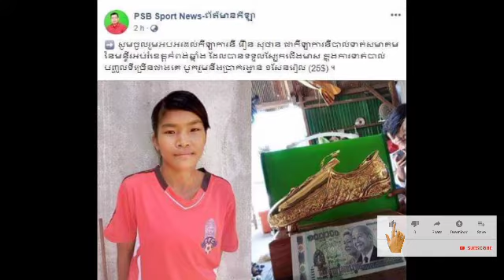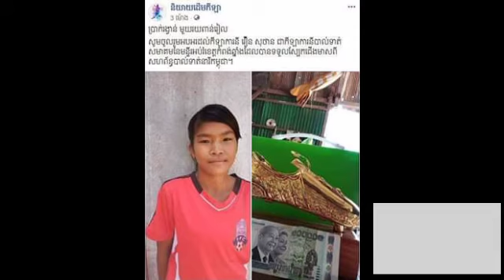ផ្ទុះការរិះគន់ពេញបណ្តាញសង្គមហ្វេសប៊ុក រឿងកីឡាការនីបាល់ទាត់ វឿន សុថាន ម្ចាស់ស្បែកជើងមាស តែកុំមើលប្រាក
Flames of criticism on Facebook, Voeun Sothan football owner, but don't watch the prize slip to the ground…